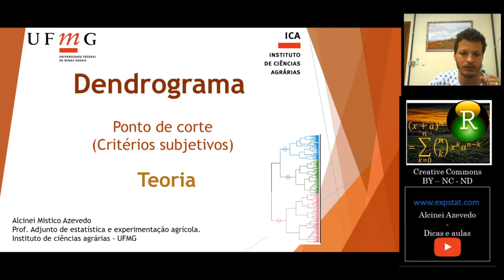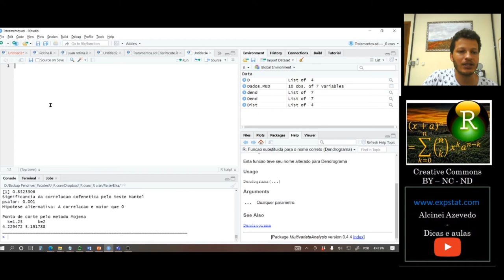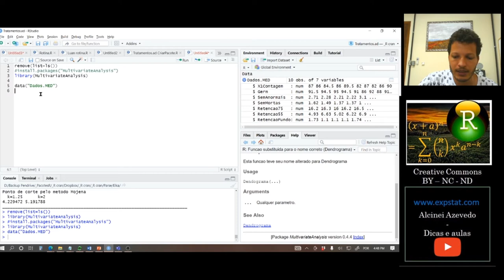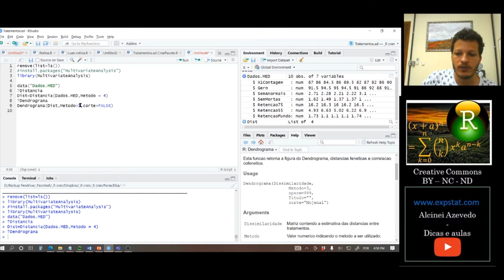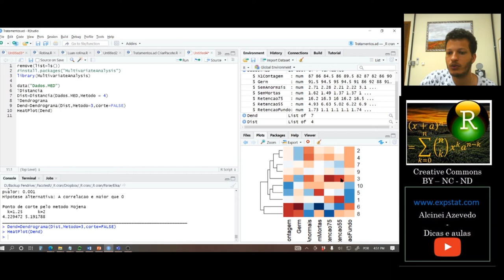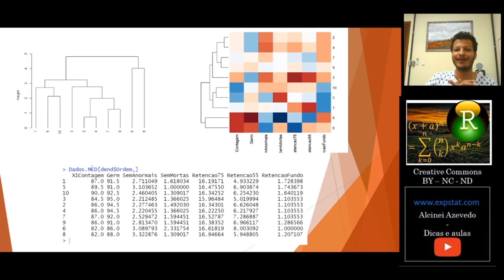Aula 3.2.1: [Teoria] Dendrograma - Ponto de corte pelo método visual (subjetivo)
Nessa aula falo sobre como estabelecer o ponto de corte.